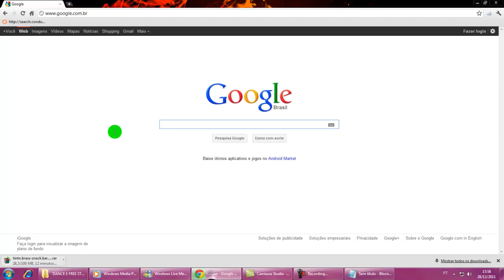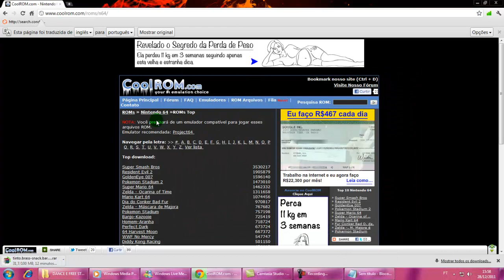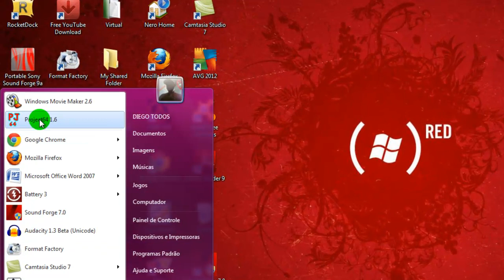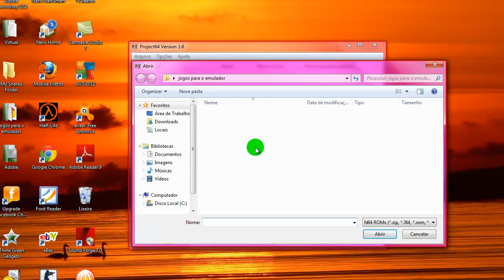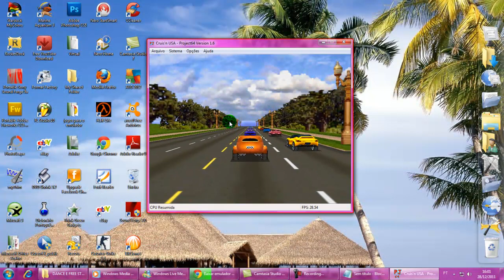como baixar emuladores para pc .mp4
dalii galera essi é o ultimo video dessi ano de 2011 espero ki gostem da video aula vlw